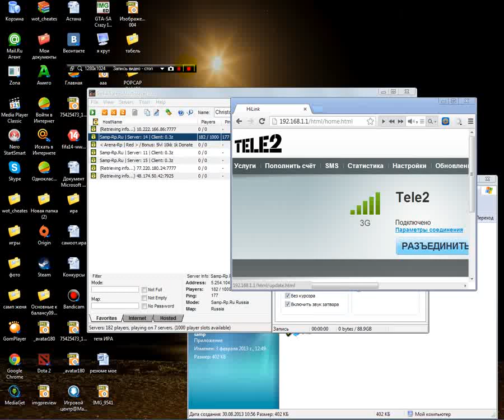казино самп рп 14 серв